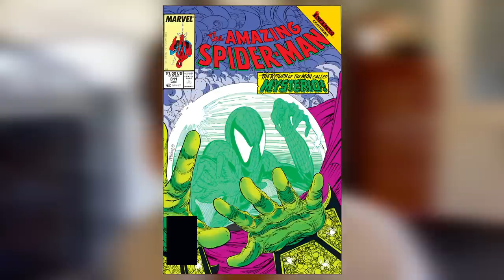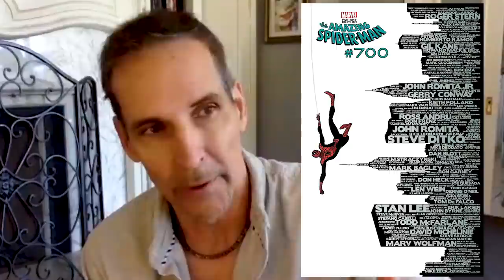Todd Reflects on His Most Iconic Comic Covers & The Origins of Image Comics // Interview Part 5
(US ONLY)

⚠️Send Comic Karma:
Tom Garcia